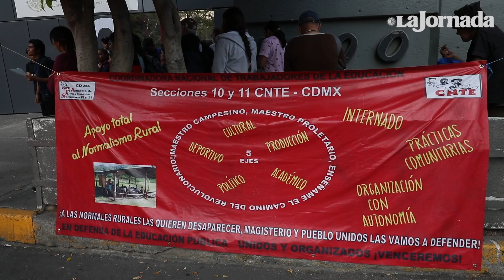Normalistas entregaron un pliego petitorio en la SEP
Integrantes de la Federación de Estudiantes Campesinos y Socialistas de México (FECSM) marcharon a la Dirección General de Educación Superior para el Magisterio de la SEP. Ahí, entregaron un pliego petitorio con las necesidades de cada normal rural. En el caso de Mactumactzá, exigieron la cancelación de las 95 carpetas de investigación de los detenidos en 2021. Los alumnos de Mactumactzá siguen en plantón en el Zócalo, en espera de que se dé solución a sus demandas.